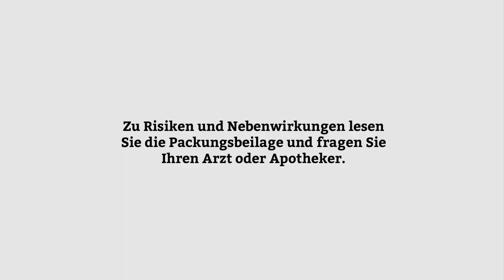Die Männergrippe: Männerschnupfen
Kampagne: "Die Männergrippe"
Produkte: Bronchicum, Contramutan, nasic, neo-angin
Auftraggeber: MCM Klosterfrau Vertriebsgesellschaft mbH
Verantwortlich: Tobias Dillinger, Anastasia Korablev
Filmproduktion: Orange Media Box
Regie: Marcel Scherrer und Daniel Vesen